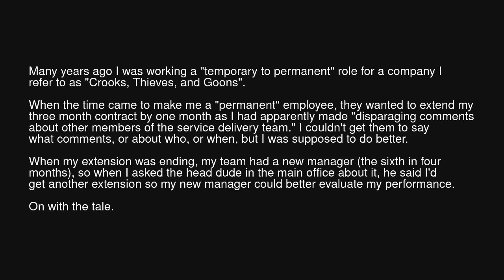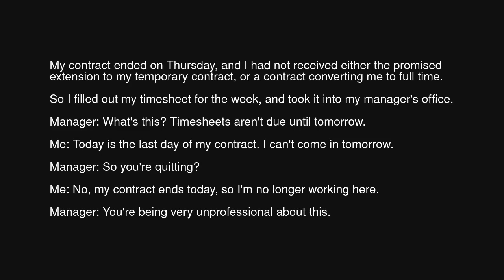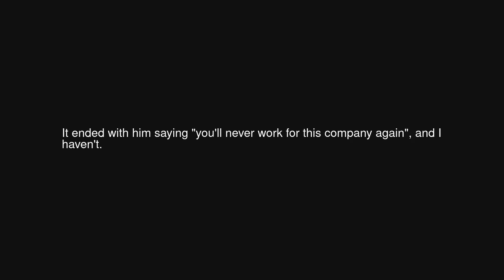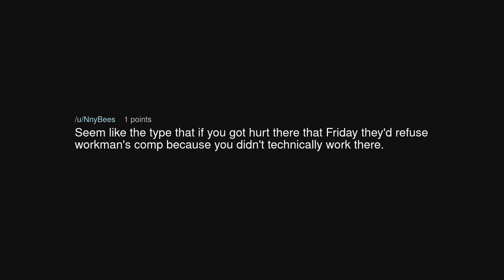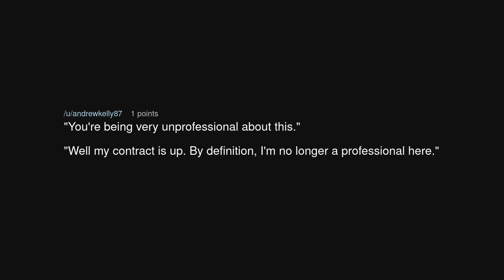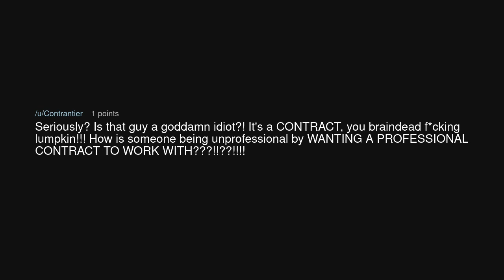Being Unprofessional.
Being Unprofessional. (r/MaliciousCompliance)

Source: freddyboomboom67 on Reddit (link removed at the insistence of YouTube)